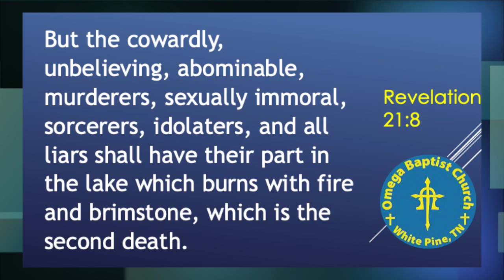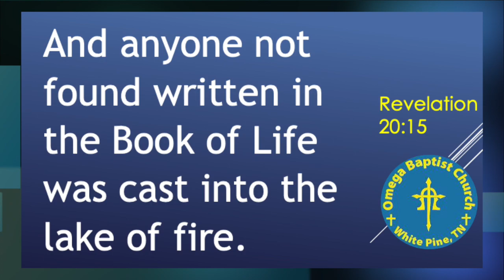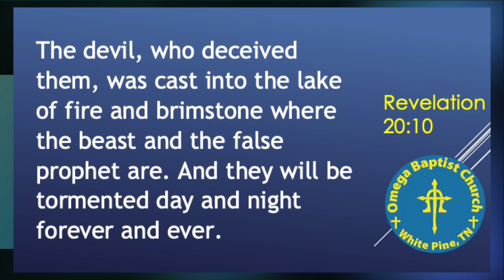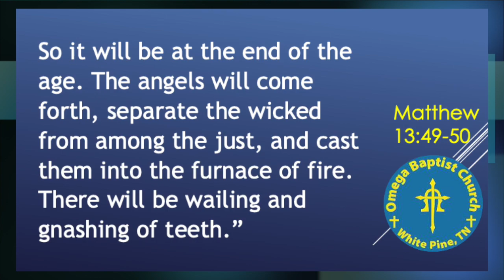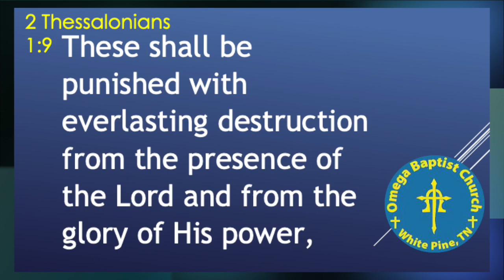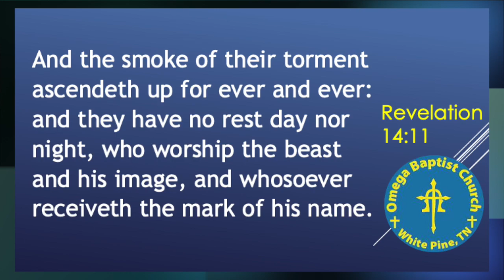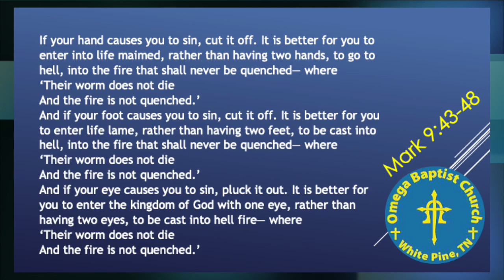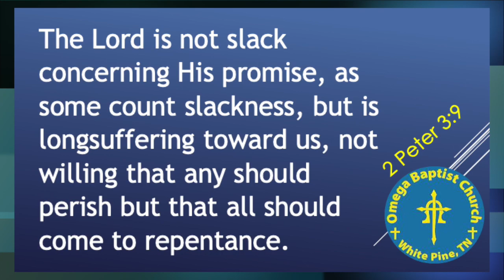Is There a REAL Hell?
Recently I had a gentleman ask me a question about Hell. He asked "What does it benefit God to torture people in Hell?" What would you say?  I think it is a question that can only be answered with a proper study of the Bible.

via letter: Omega Baptist Church 1120 Philips RD White Pine, TN 37890